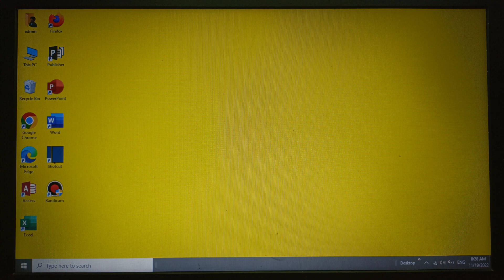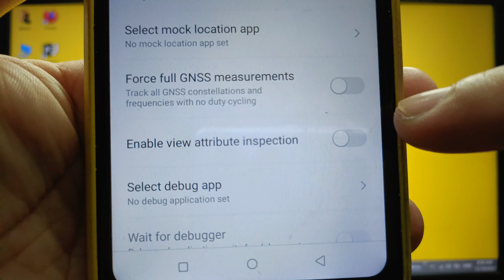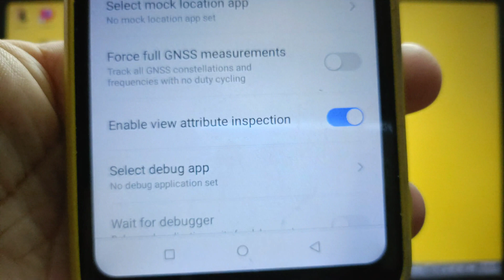How to view attribute inspection on itel S15 | Debugging | Developer Options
Do you want to view attribute inspection on itel S15 mobile phone.

Thanks...